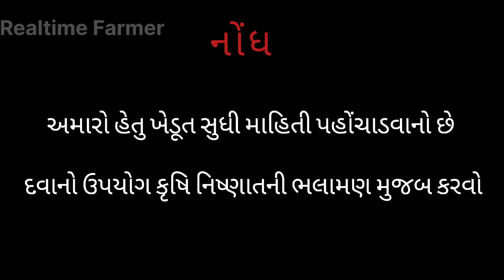મગફળી માં સફેદ મુડો | મગફળી માં સફેદ મુડા નું નિયંત્રણ | FARMER | PEANUTS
મગફળી માં સફેદ મુડો | મગફળી માં સફેદ મુડા નું નિયંત્રણ | મગફળી માં મૂડા નો સફાયો | FARMER | PEANUTS | GROUNDNUT

💢  લાઈક ❤️   શેર  ⏩  સબસ્ક્રાઈબ  🫶   💢

🇮🇳  Realtime Farmer a Digital Farmer of India 🌾🧑‍🌾

મગફળી માં સફેદ મુડો
મગફળી માં સફેદ મુડા નું નિયંત્રણ
મગફળી માં મૂડા નો સફાયો
Peanuts
Groundnut